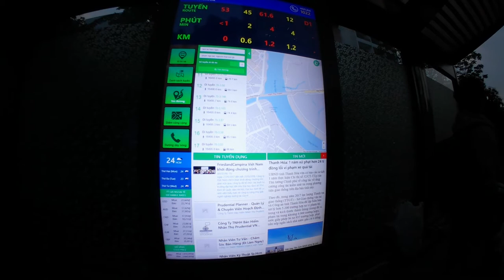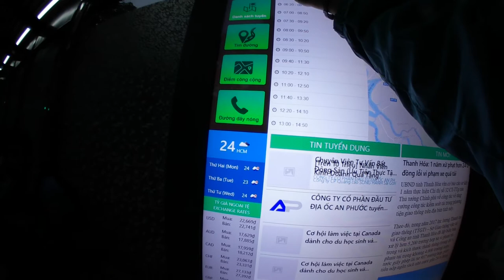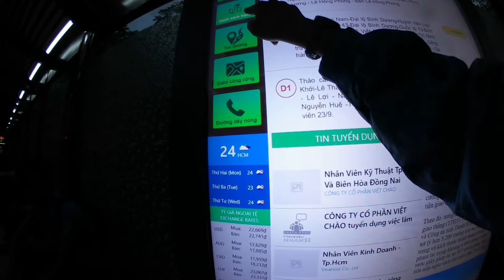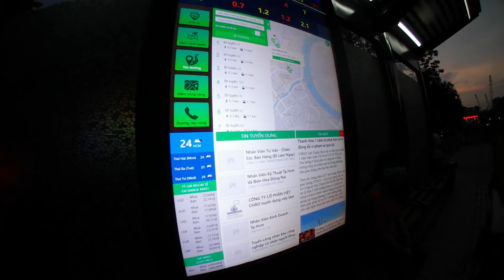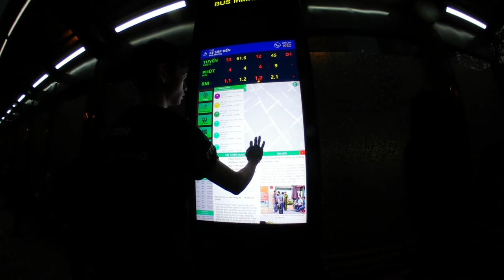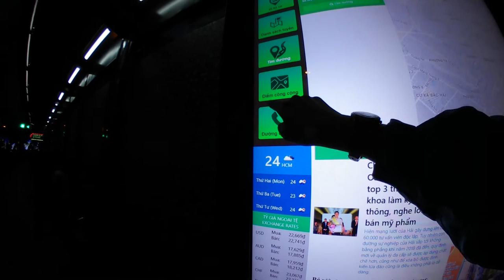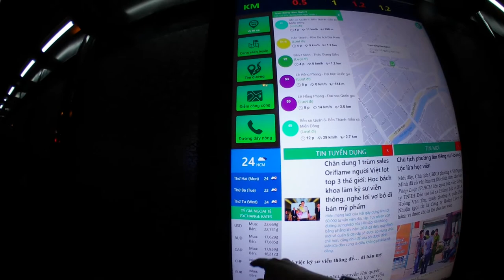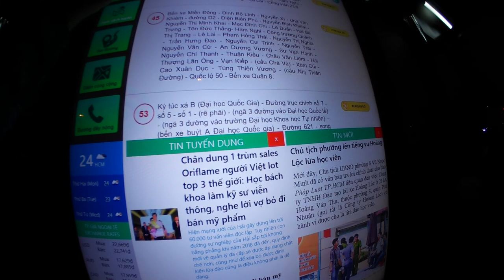Video | Bến Xe Buýt Thông Minh 2 | Hàm Nghi | Travel